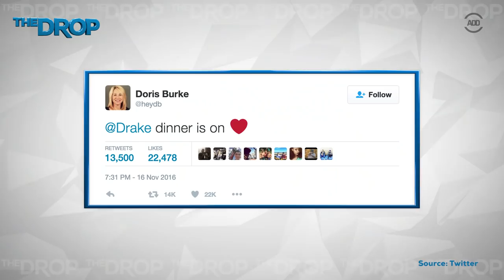Drake’s Mid-Game Dinner Invite Gets Creepy - The Drop Presented by ADD | All Def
Drake asked Doris Burke on a date during a court-side interview at the Toronto Raptors and Golden State Warriors game. The dinner request was far from romantic, and Drizzy sported a shirt that looked like he bought it straight out of the creepy section in Urban Outfitters. If an average joe copied Drake’s proposal, would you decline?

[CREDITS]
Produced by: Megan “MegScoop” Thomas & Tahir Moore
Edited by: Brian Pratt